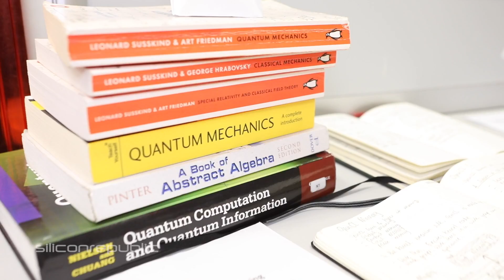BT Young Scientist 2019 winner Adam Kelly cracks quantum computing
And the winner of the BT Young Scientist & Technology Exhibition (BTYSTE) 2019 is 17-year-old Adam Kelly, a fifth year student of Skerries Community College, Co Dublin. Kelly was awarded the top accolade from an array of prizes for his project titled ‘Optimising the Simulation of General Quantum Circuits’. He was presented with a prize €7,500 and the BTYSTE perpetual trophy by Minister for Education and Skills Joe McHugh, TD, and managing director of BT Ireland, Shay Walsh.